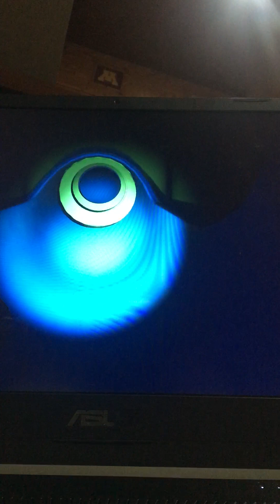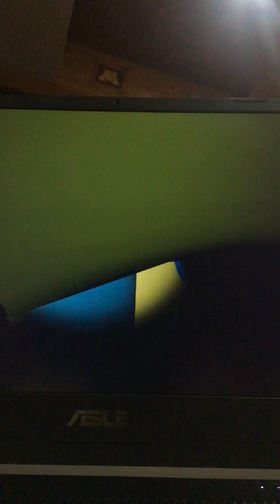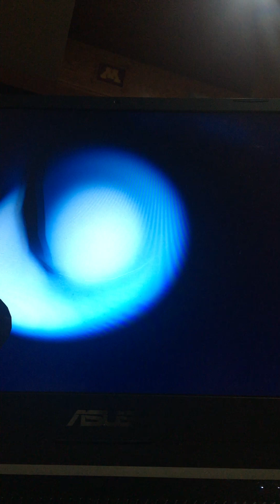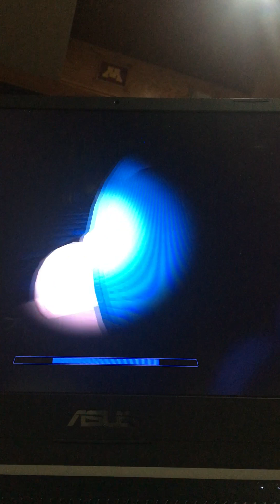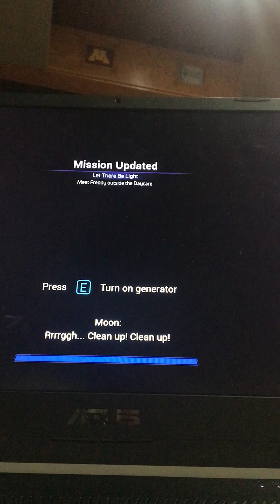Me playing security breach part/5